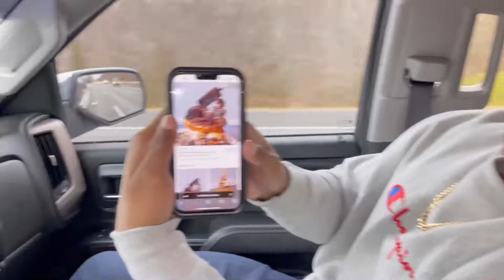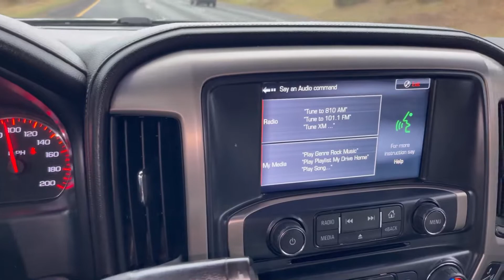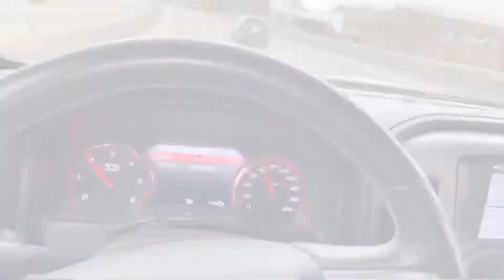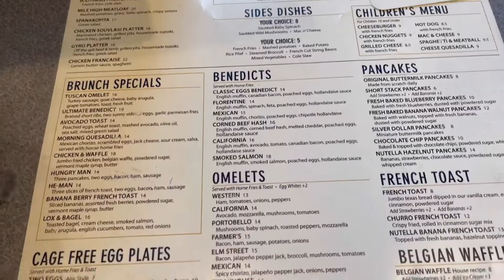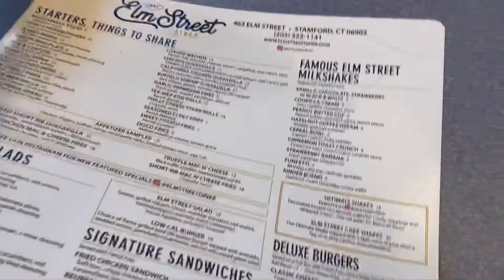WE TRAVELED 2 1/2 HOURS FOR THIS!!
Music 🎶 IG @_ent24